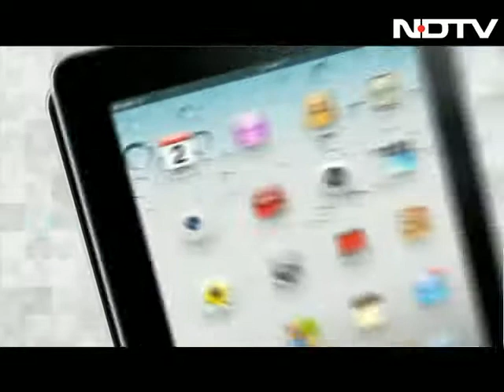Militants attack Wullar Lake project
For the first time militants attacked an on-going water project at the Wullar Lake - locals say they have been threatened from working on the water conservation project. This new development has alarmed agencies and they are now probing sabotage as Pakistan had objected to the project.